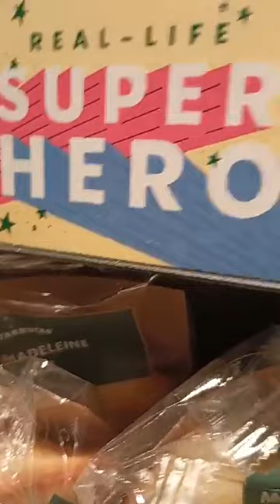El imperio de Sabino Andrade millonario papayo